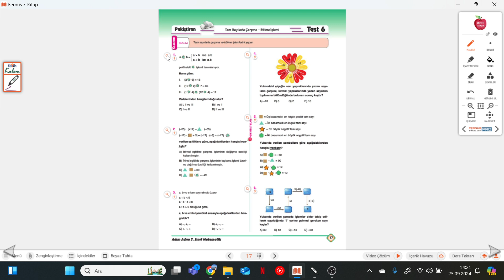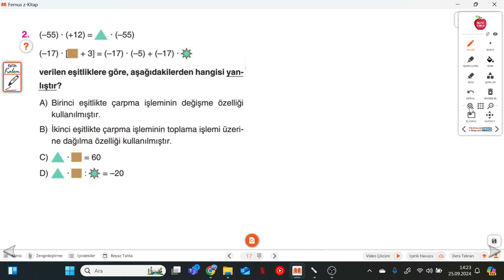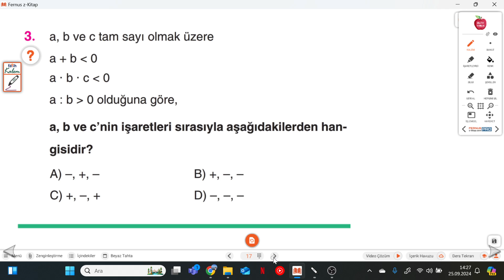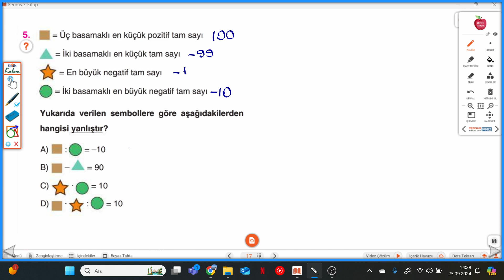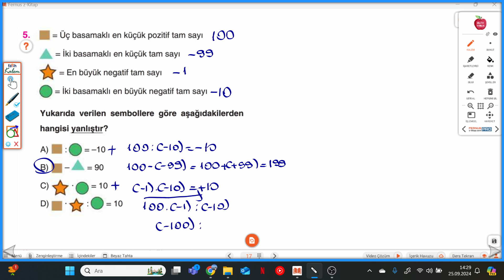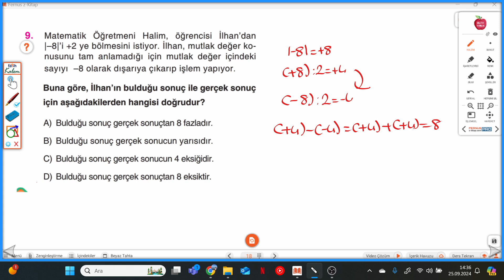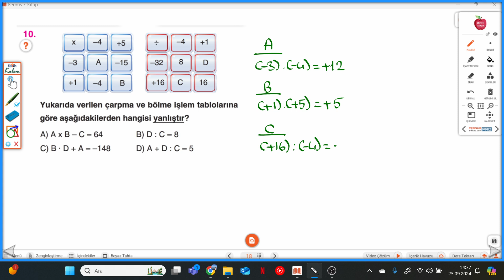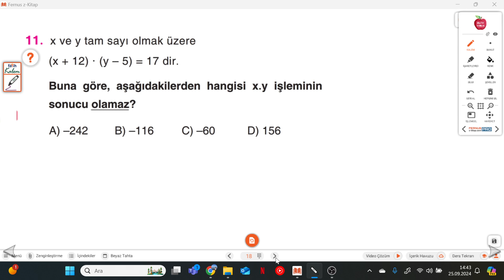7.SINIF NEWTON ADIM ADIM S.17-18 TAM SAYILARLA ÇARPMA VE BÖLME İŞLEMİ TEST-6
7.SINIF NEWTON ADIM ADIM S.17-18 TAM SAYILARLA ÇARPMA VE BÖLME İŞLEMİ TEST-6 ile devam ediyoruz.
7.SINIF NEWTON ADIM ADIM soru bankasının ayrıntılı bir şekilde çözümlerini bulabileceğiniz, takıldığınız yerde yorumlarda soru sorabileceğiniz ve cevaplarını bulabileceğiniz bir kanaldır.8.SINIF NEWTON ADIM ADIM soru bankasının çözümleri bu kanalda sizlerle beraber olacaktır. Yeni soru çözümleri için takipte kalın...